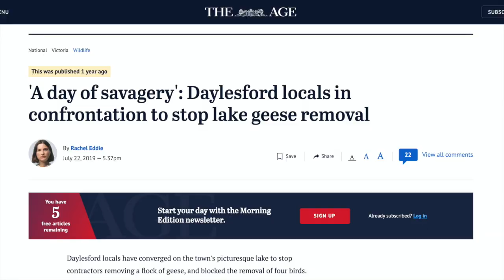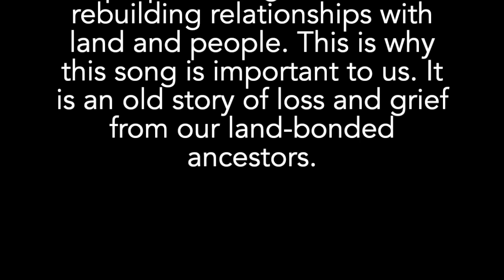The Goose & the Common – a neopeasant remix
We gave a talk a few years back in Warburton with Maya Ward and as part of that event we sang one of our songs – The Goose & the Common – an old ancestral poem that we set to music and updated. It was recorded on the night by Pete Downey and later remixed by Glen Dunn.